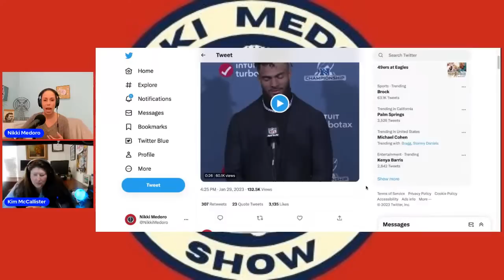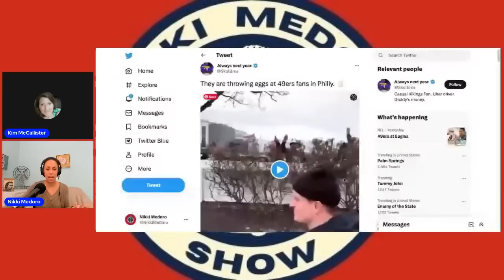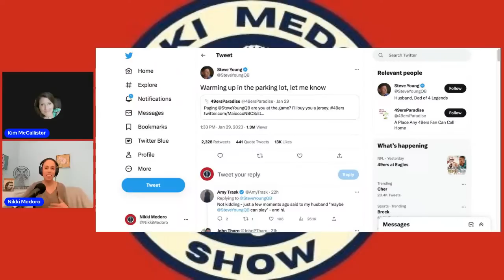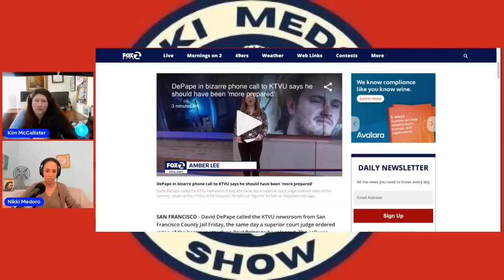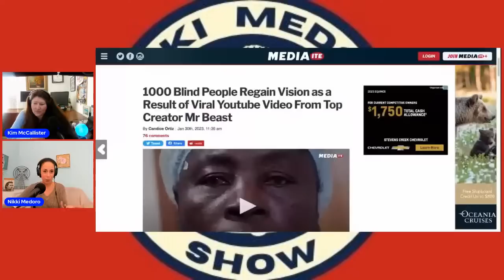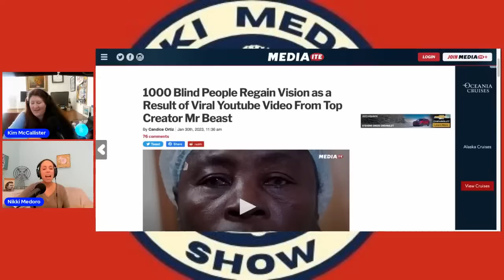Nikki Medoro Show 1/30/23: Are the Currys NIMBYs?, 49ers' Williams slam, Nichols & body-cam videos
Are Steph and Ayesha Curry NIMBYs because they don't want high-density housing near their home in Atherton? Former KGO sports director Rich Walcoff talks 49ers loss to the Eagles and the Trent Williams ejection, the police cam video of the beating of Tyre Nichols shocked the nation (again). That video along with the Paul Pelosi hammer attack has Nikki Medoro asking if we should be watching these videos at all.